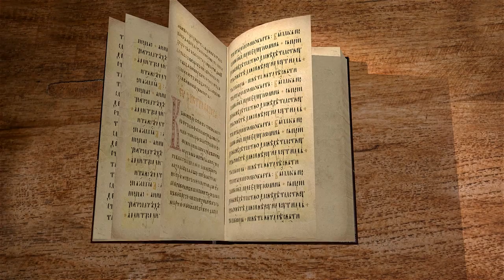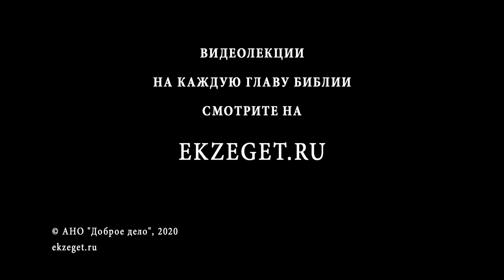Книга Неемии. Глава 10. Протоиерей Олег Стеняев. Толкование Ветхого Завета. Толкование Библии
В 10-ой главе мы наблюдаем продолжение молитвенного обещания Ездры. Приводится список тех, кто подписывает молитвенное обещание. И тем самым, такое подписанное обещание, фиксируется и становится не просто сиюминутным обещанием одного человека, а конкретной и единой позицией всего народа Божьего. Что означает данное действие в контексте отношений человека и Бога?
Далее приводятся конкретные обещания, которые будут соблюдать иудеи.